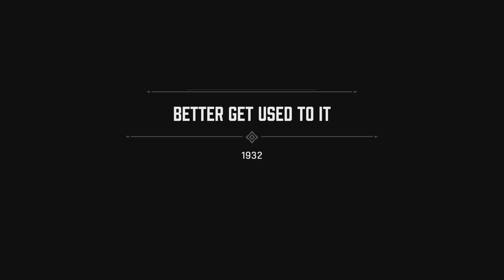MAFIA : PART 7 - BETTER GET USED TO IT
In 1930, after being strong-armed into helping two members of the Salieri family - Paulie and Sam - escape an ambush by the rival Morello family, impoverished taxi driver Thomas "Tommy" Angelo is assaulted by members of the Morello family in an act of revenge. While he is rescued by the Salieri family after calling in a favor Don Ennio Salieri promised him, Tommy loses his job after his employers learn about his involvement with the Mafia. With a lack of job opportunities due to the ongoing Great Depression, Tommy is forced to accept Salieri's offer to join his organization, and soon befriends Paulie and Sam as they complete various jobs together.